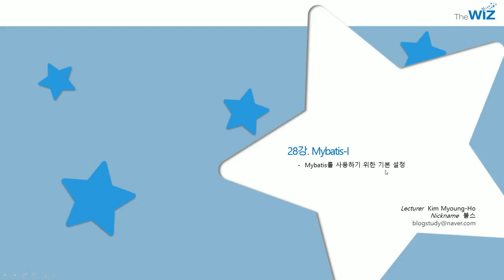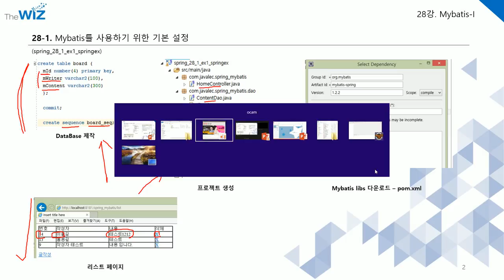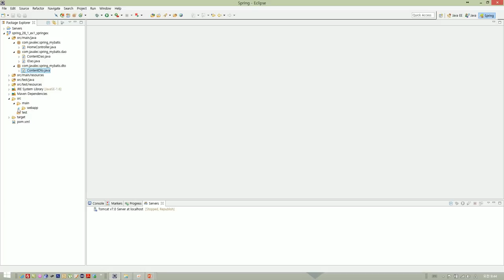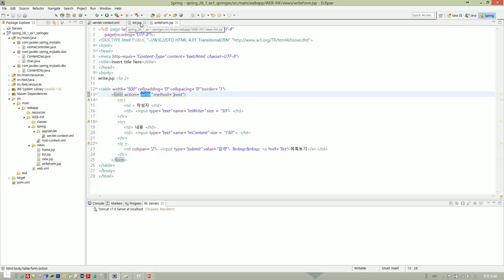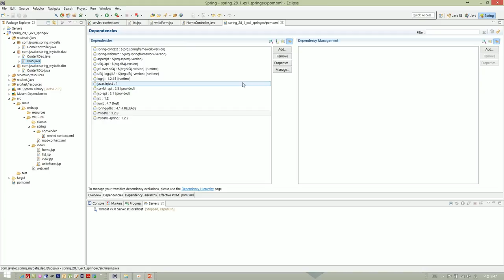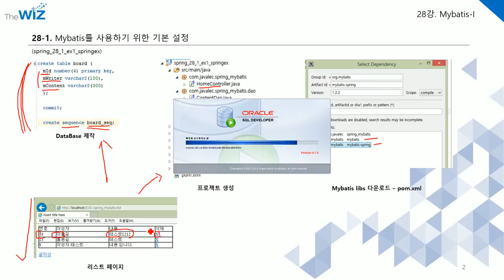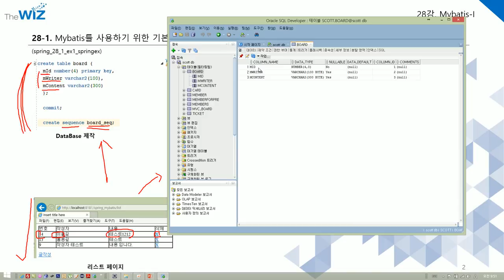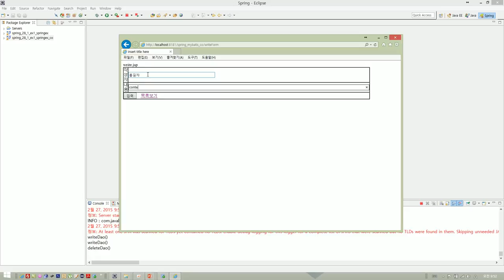신입SW인력을 위한 실전 자바Java 스프링Spring 동영상과정 제 28강 Mybatis I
전체 동영상 소스파일, PPT파일을 받아 보실 수 있습니다.   동영상이 마음에 드시거나 실력향상에 도움이 된다고 생각되시면 '구독'을 눌러주세요. 다양한 콘텐츠를 제작하여 여러분께 제공하도록 하겠습니다.